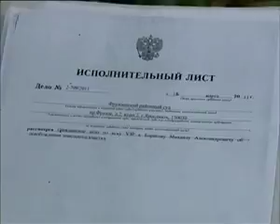В Ярославле убирают незаконные ларьки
Сносили и будут сносить. Такова позиция новых городских властей по незаконно установленным ларькам в Ярославле. Сегодня на Московском проспекте ликвидировали еще одну нелегальную торговую точку.